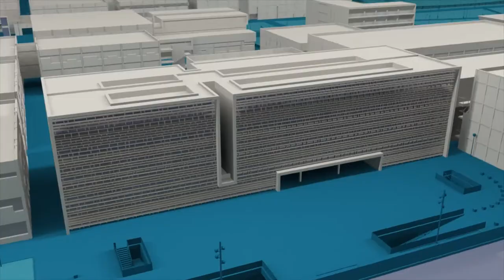Elecciones UPV: consulta el censo - Noticia @UPVTV, 02-03-2021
Hasta el 22 de marzo puedes consultar el censo y corregir los errores que puedas detectar. Solo hay que enviar un correo a . El 4 de mayo de 2021 alrededor de 31.500 personas están llamadas a elegir a la rectora o rector de la Universitat Politècnica de València. Por primera vez en la historia de la universidad el voto será electrónico. El presidente de la Junta Electoral de la UPV, Francisco Javier Cases Iborra, explica cómo será el proceso.